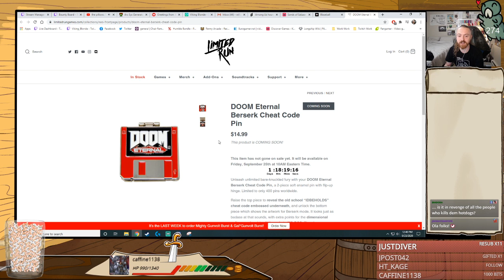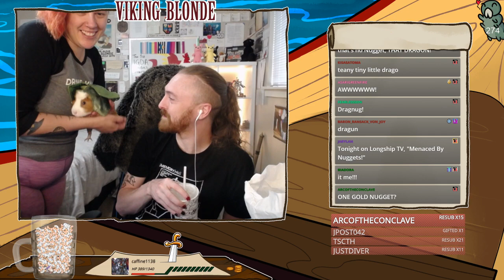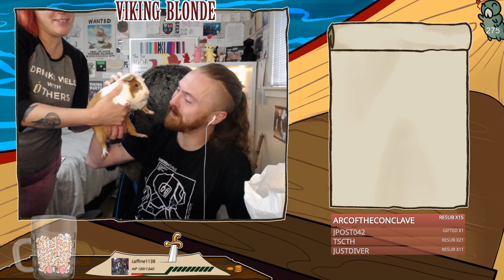☕ Inmost - Tiny Benches & Grand Ideas ☕